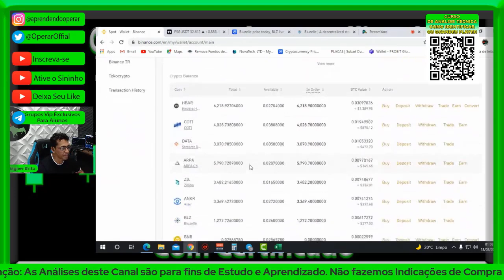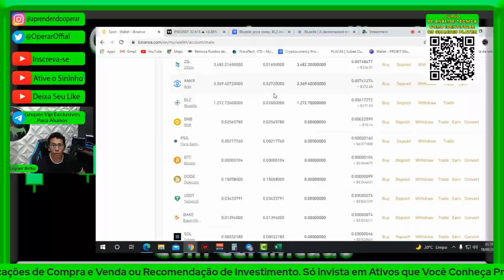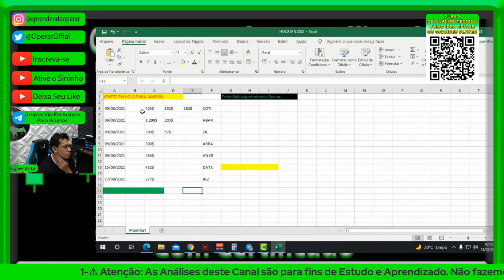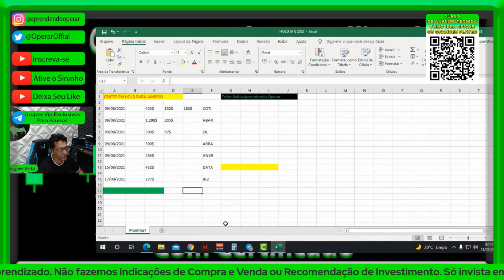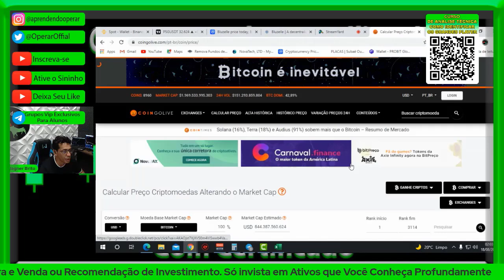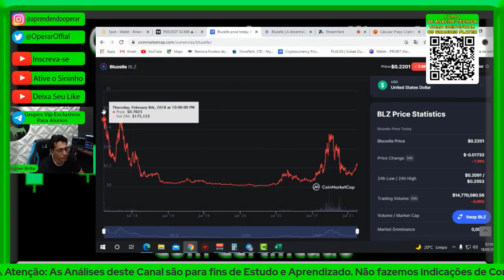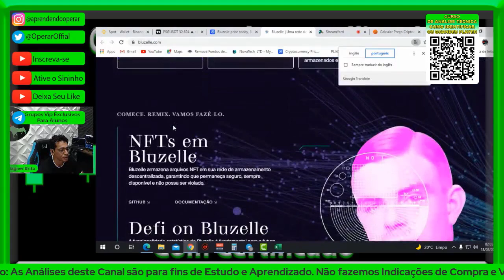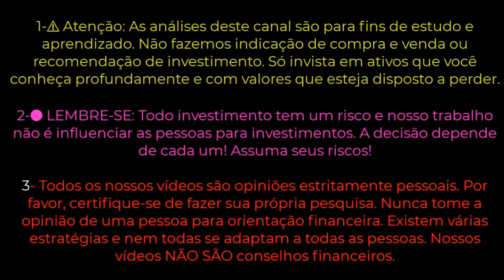CARTEIRA DE MÉDIO PRAZO COMPREI MAIS 1 CRIPTO PODE CHEGAR 2.777$ DÓLARES VAI BOMBAR ATÉ JANEIRO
1-⚠ Atenção: As análises deste canal são para fins de estudo e aprendizado. Não fazemos indicação de compra e venda ou recomendação de investimento. Só invista em ativos que você conheça profundamente e com valores que esteja disposto a perder.

2- LEMBRE-SE: Todo investimento tem um risco e nosso trabalho não é influenciar as pessoas para investimentos. A decisão depende de cada um! Assuma seus riscos!

3- Todos os nossos vídeos são opiniões estritamente pessoais. Por favor, certifique-se de fazer sua própria pesquisa. Nunca tome a opinião de uma pessoa para orientação financeira. Existem várias estratégias e nem todas se adaptam a todas as pessoas. Nossos vídeos NÃO SÃO conselhos financeiros.